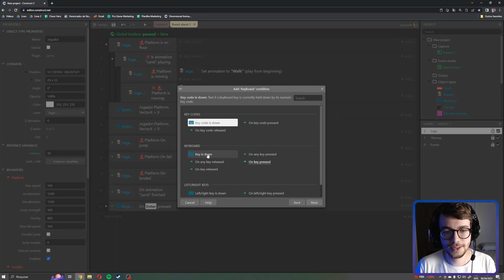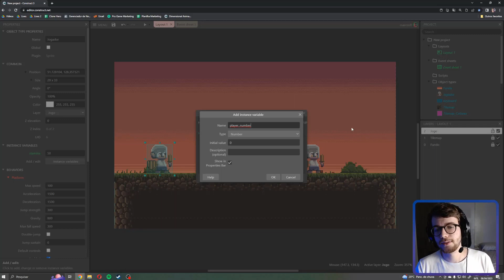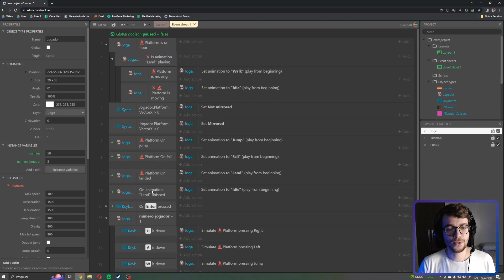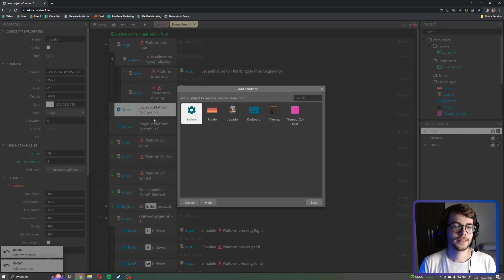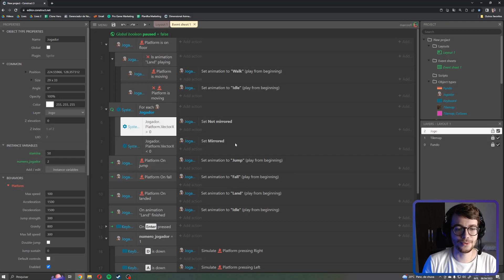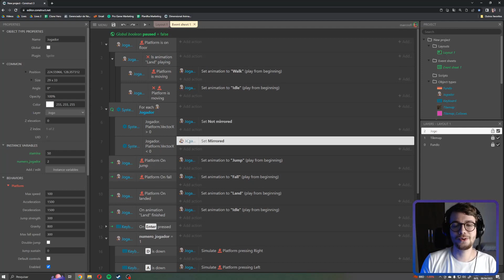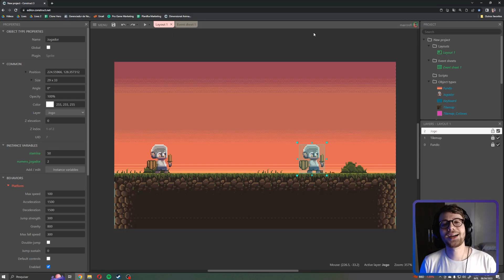Como Programar MULTIPLAYER LOCAL Simples e Fácil no Construct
Nessa aula apresento a forma mais simples e fácil de fazer um jogo multiplayer localmente no Construct!

Ideal para implementar rapidinho em game jams e para jogos multijogador local gratuitos mais simples.

Vou ensinar como separar dois objetos Jogador no seu game e fazer um se movimentar com WASD e outro se movimentar com as setinhas.

Também explico um pouco sobre o uso do For Each e como ele será essencial para programar um jogo multiplayer sem bugs.

Equipamento e Equipe
Webcam: Logitech C922
Headset: Logitech G Pro X
Software de edição de vídeo: Camtasia Studio
Softwares de gravação: Nvidia ShadowPlay e Streamlabs OBS
Miniatura por Bruno de Brito Ricardi